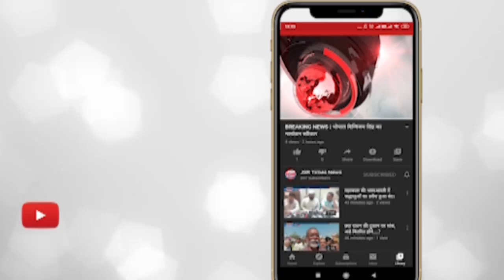इंदौर - नाईट कल्चर प्रतिबंध के बाद पुलिस हुई सक्रिय